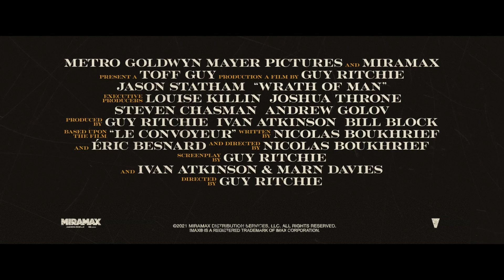ГНІВ ЛЮДСЬКИЙ / Вже у кіно / Трейлер №3 / 16+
Новий екшн-триллер від режисера "Джентльменів" Гая Річі з Джейсоном Стейтемом у головній ролі:  "Гнів людський" з 13 травня тільки у кіно та у форматі IMAX!